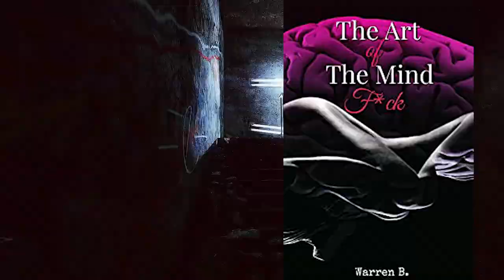Becoming Tarkov's Ultimate Samurai - (Melee ONLY) Escape From Tarkov Stream Highlights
I reached max strength in Escape From Tarkov.  I grabbed a Miller Bro's M-2 sword and headed into factory for some fun.  I show you how you become the ultimate melee chad on factory, with some ultra secret tips.

Follow the Live Stream!
Live Stream!

Socials!